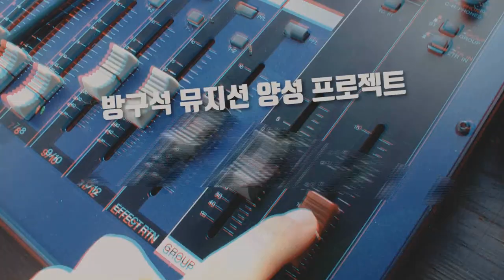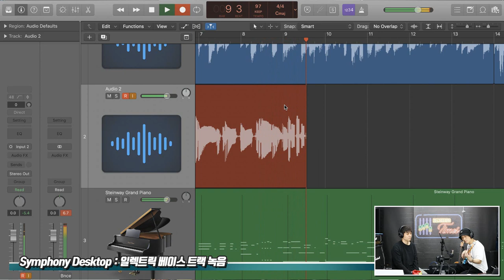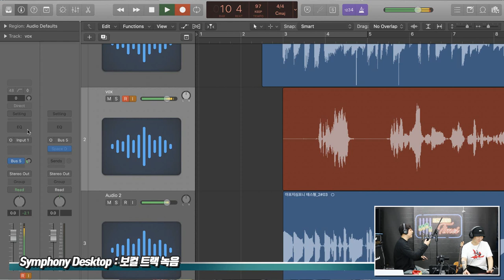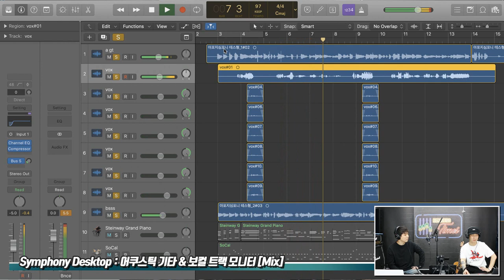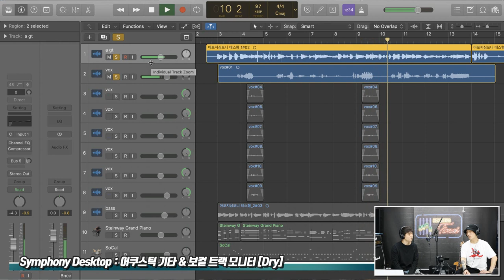[RecordingTimes 233회] Apogee 오디오 인터페이스 Symphony Desktop 2편